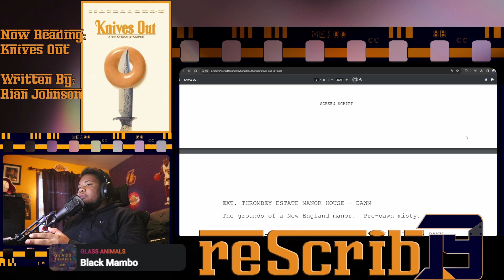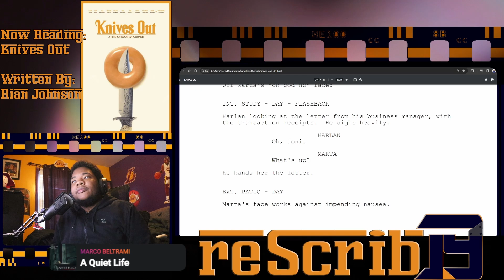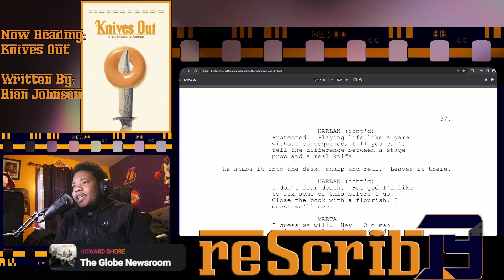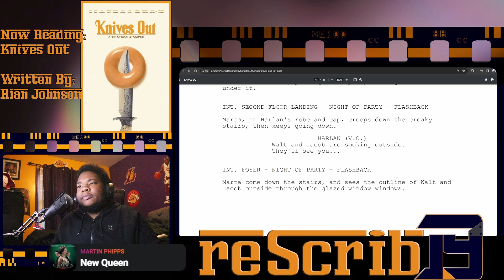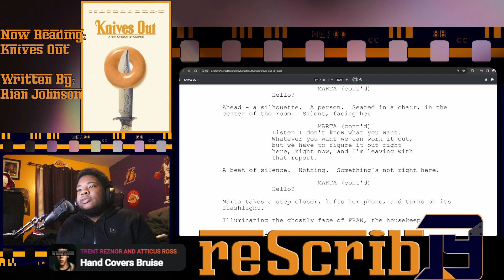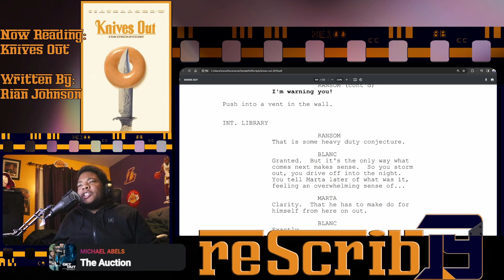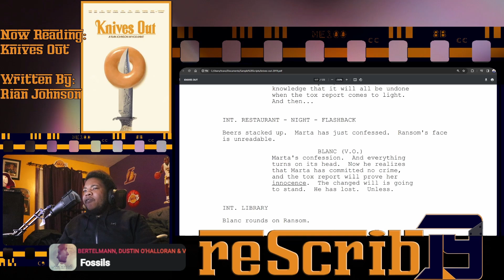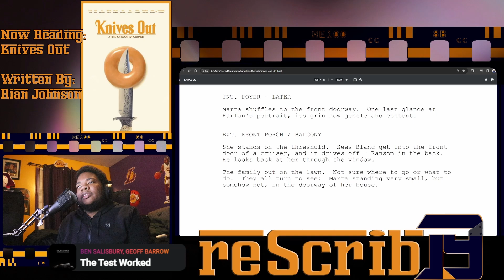"Knives Out" reScribd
A donut hole inside a donut hole. Jump down the rabbit hole as we return to 2019 with this sleeper hit and Best Original Screenplay runner up in Rian Johnson's ensemble "Knives Out"! Only a few short years ago we got a great whodunnit from out of nowhere with an incredible cast. When's the last time you met up with Detective Benoit Blanc? Did you crack the case before most? Let's see how well written it is this week on reScribd!

Check out the extended version with a scene shown on Spotify/Apple Music/Amazon Music/Google Podcasts